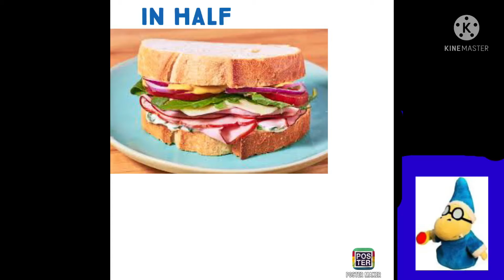Fan made Cody In half